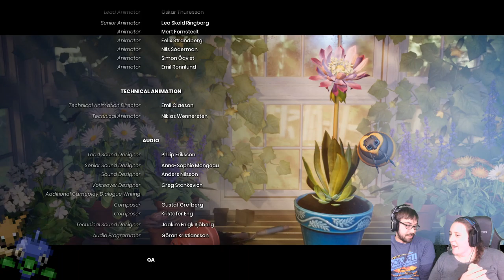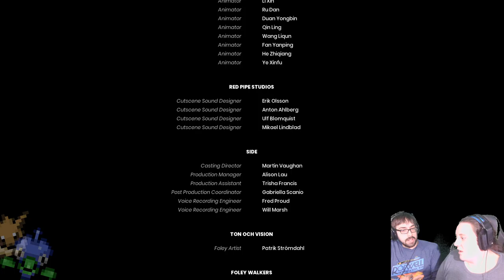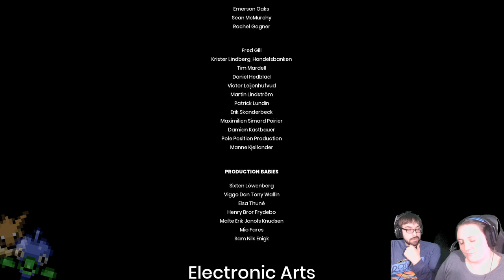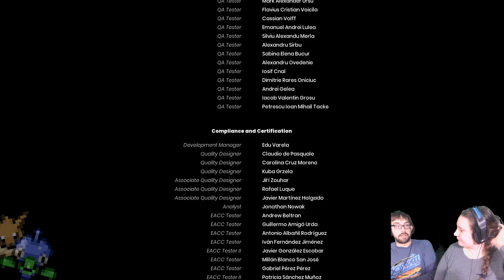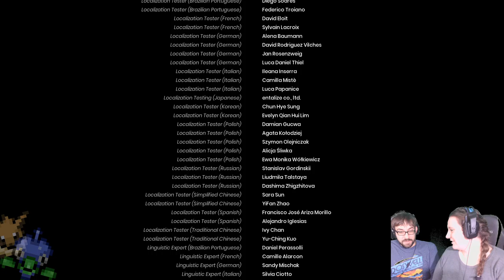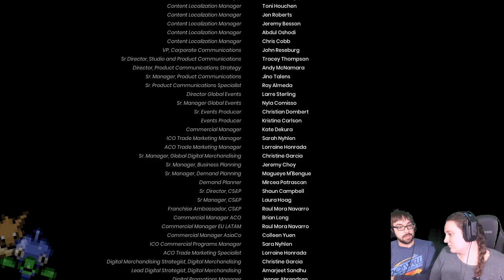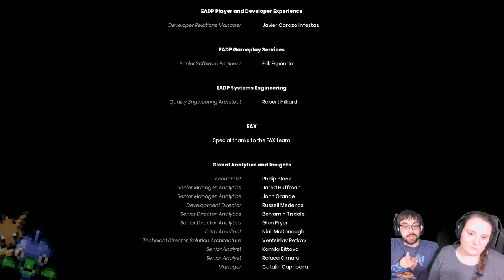Reconciliation through Cooperation! – It Takes Two Stream 2 w/Megan – LordEctro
Our adventures with Dr. Hakim continues through various parts of the house…and our hearts. Okay that was lame.